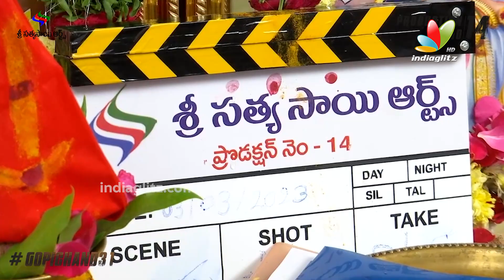Macho Star Gopichand 31 Movie Opening | IndiaGlitz Telugu